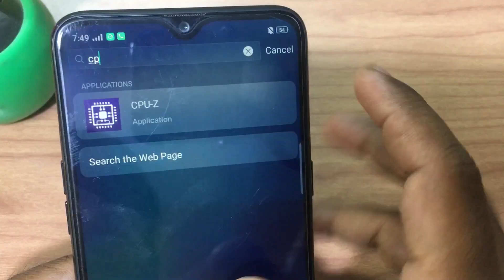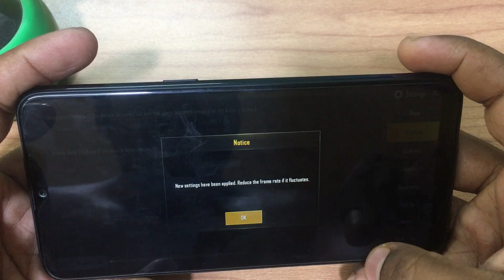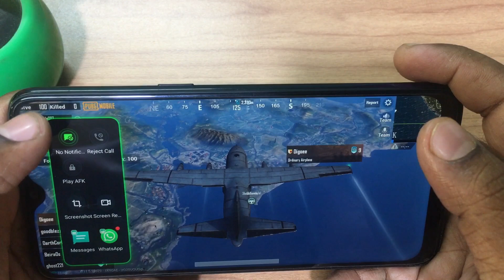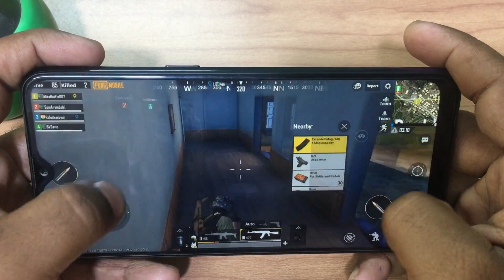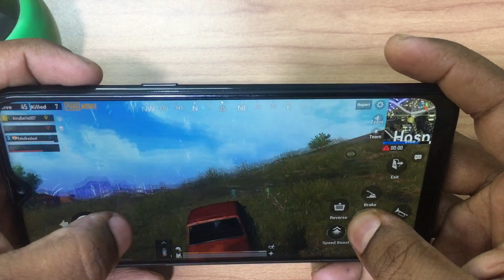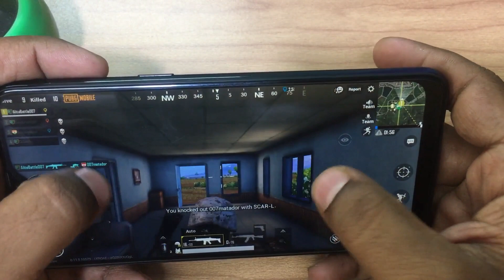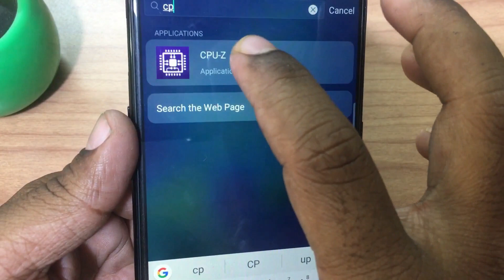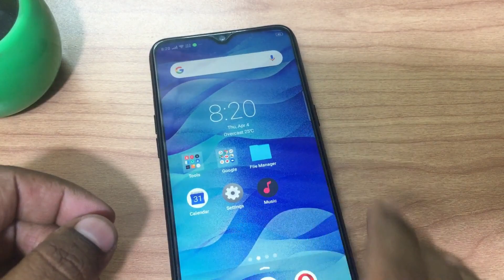Realme 3 Heating Problem ? Battery test Pubg Play Hota Hai Full HD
Hello Dosto Aaj ke is video mein meine Realme 3 Phone ka Heat test kiya hai Ke Realme 3 Phone kitna heat hota hai And Realme 3 Phone Pubg chala pata hai ya nahi. And Realme 3 mein Battery backup itna milta hai video ko pura dekhan And Please Bhai video ko ek LIKE jarur karna. thank you.

Redmi Note 7 Pro Best in Class